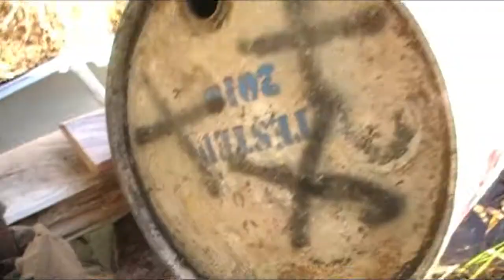#1 start of trapping season Gotta fix my boat and get out some floats